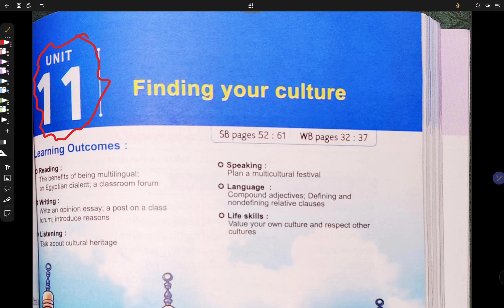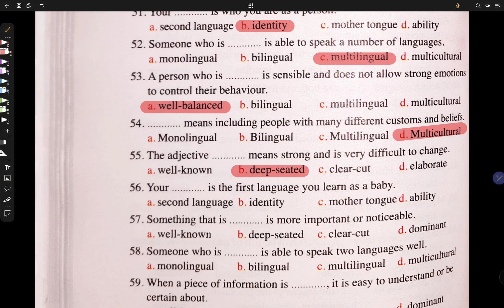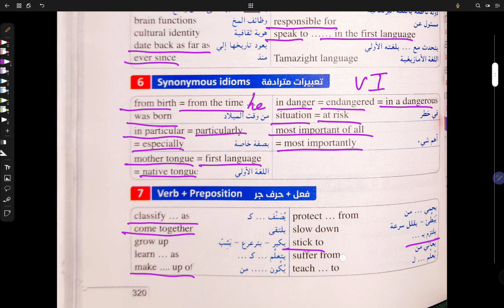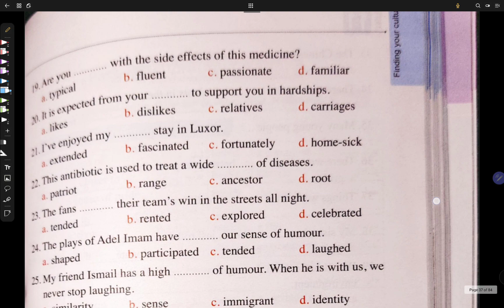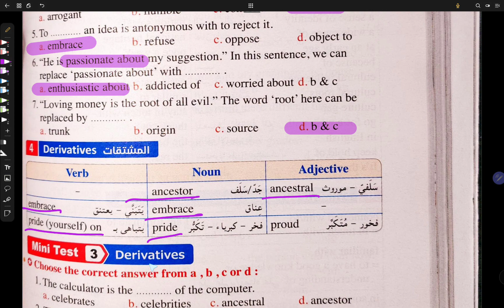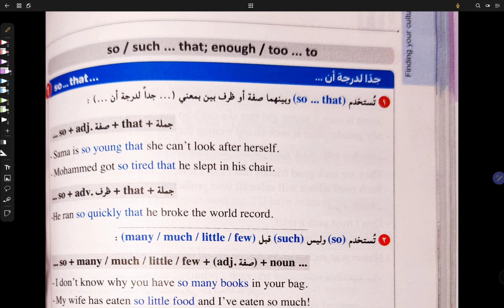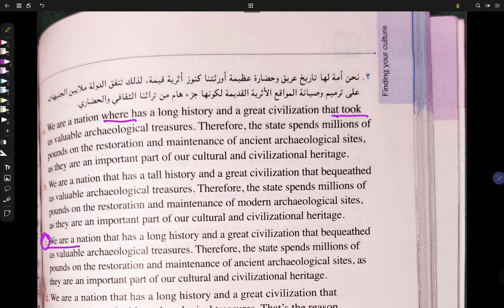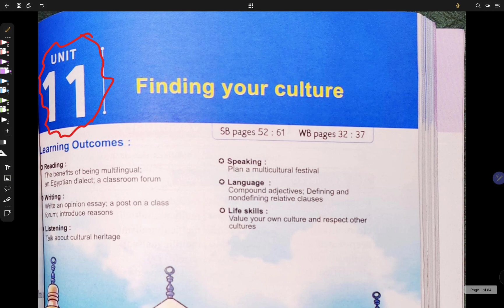Answering Almoasser Unit Eleven Vocab L: 1/2/3/4/5/6 English for 3rd Secondary 2023 حل كتاب المعاصر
Answering Almoasser Unit Eleven Vocabulary L: 1/2/3/4/5/6 English for 3rd Secondary